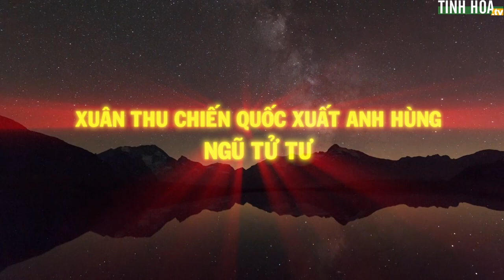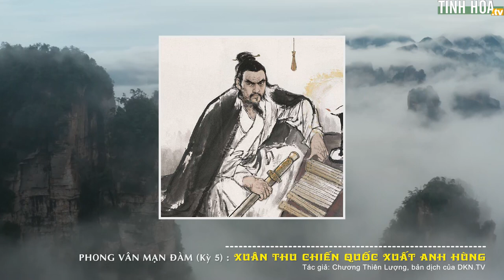Phong vân mạn đàm #5: Xuân thu Chiến quốc xuất anh hùng - Ngũ Tử Tư | Tinh Hoa TV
Giai đoạn Xuân Thu Chiến Quốc này có một người tên là Ngũ Tử Tư. Đây là nhân vật có ảnh hưởng vô cùng to lớn trong lịch sử. Dân gian có thể coi ông là ông tổ nghề ăn mày; về chiến sự, có thể nói ông là người góp phần rất lớn vào việc xoay chuyển bàn cờ thời cuộc giữa các quốc gia.